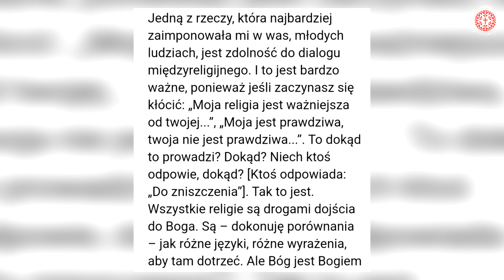❗Dusza potępiona o papieżu Franciszku i jego rządach w Kościele❗ | ZIGNOROWANE przesłanie z PIEKŁA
00:00 Wprowadzenie do tematu
00:46 Wstęp
01:29 Biskup Krynicki +1928 o niebezpieczeństwie
02:37 Papież Franciszek składa demoniczną deklarację
03:41 Zeznanie zakonnicy Klary z 1937r.
05:27 Niepokojące znaki
06:48 DUSZA POTĘPIONA PRZEMAWIA
08:19 Potępieńcy WIERZĄ w obecność Chrystusa w Eucharystii
09:03 POTĘPIONA O PRAWIE, KTÓRE ODEBRAŁ NAM PAPIEŻ FRANCISZEK
10:56 "Tylko jedna rzecz może wyrwać z tego stanu..."
11:55 Spustoszenie w duszach
13:32 Zakończenie

Wielu z nas zdaje sobie sprawę ze szkodliwego sposobu działania, jaki przyjął papież Franciszek w swoim sposobie zarządzania Kościołem katolickim. Wiemy, że bardzo często posługuje się on wyrażeniami, mającymi na celu rozwodnienie prawd naszej wiary. Czy jednak zdajemy sobie sprawę, że konsekwencje jego działań są znacznie bardziej niebezpieczne, niż może się wydawać? Posłuchajcie, jak pewne  niewyjaśnione przerażające zjawisko z 1937 roku wyraźnie wydaje się stanowić przekaz skierowany do ludzi naszych czasów. Przekaz ten świadczy o mocy, jaką piekło dzierży dziś w Kościele, a której rozmiary przekraczają nasze wyobrażenia...

Zapraszam do wysłuchania filmu pt.
"Dusza potępiona o papieżu Franciszku i jego rządach w Kościele | zignorowane przesłanie z otchłani wiecznych cierpień"